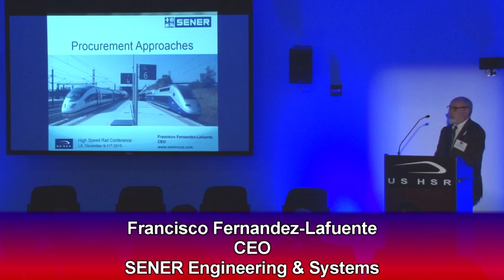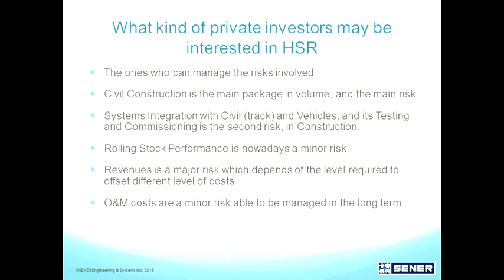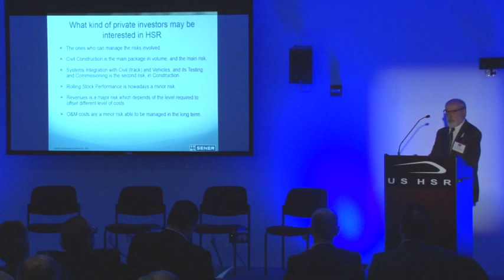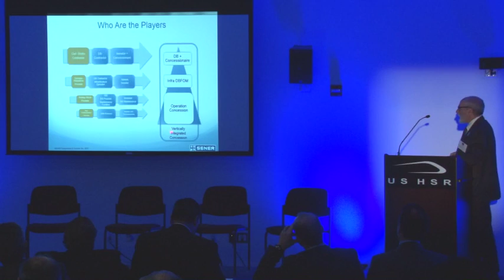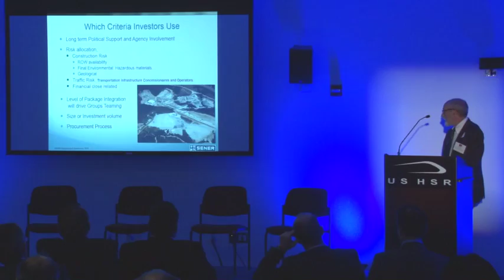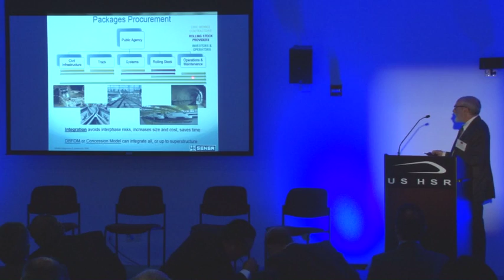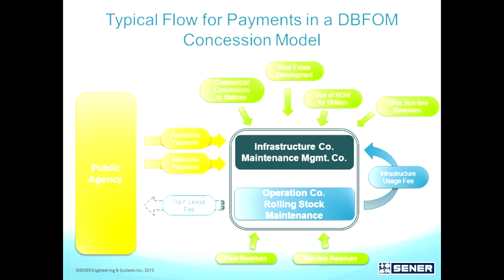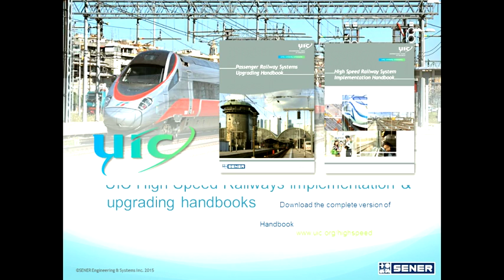Francisco Fernandez-Lafuente - SENER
Francisco Fernandez-Lafuente, CEO of SENER Engineering & Systems, presents at the USHSR LA2015 conference in Los Angeles, CA.